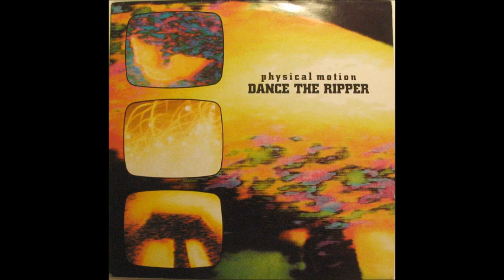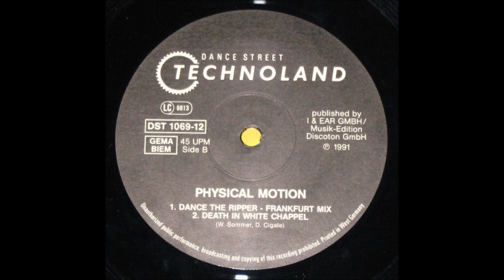Physical Motion - Death In White Chappel (B2)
Physical Motion ‎- Dance The Ripper
Sello:Dance Street
Formato:Vinyl
País:Germany
Fecha:1991
Género:Electronic
Estilo:Techno
Lyrics By B. Mullen-Pascher, D. Cigale, W. Sommer
Narrator - Barry Mullen-Pascher